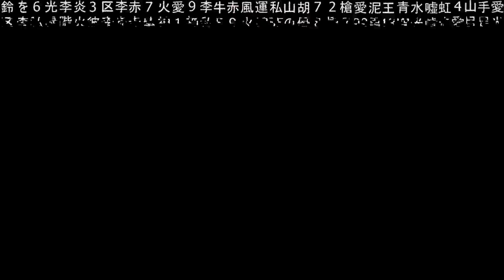Orderoutofkos-Blxxxd Bath (Official Music Video)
ORDEROUTOFKOS - BLXXXD BATH

Video Edit: Echo.13

Music Production: Son of Faust